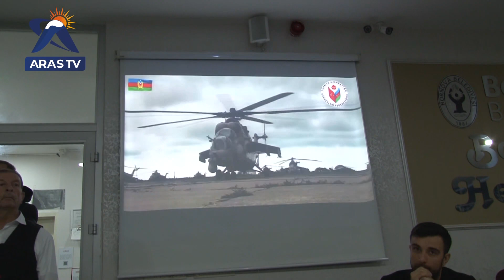Azerbaycan Kültür ve Dayanışma Derneğinden Geleneksel Buluşma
♦IP Tv lerden